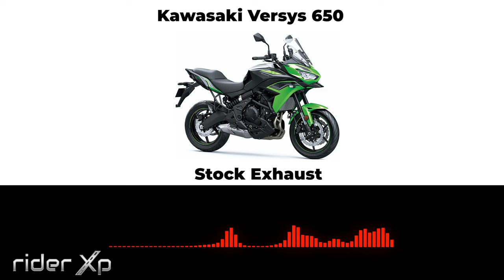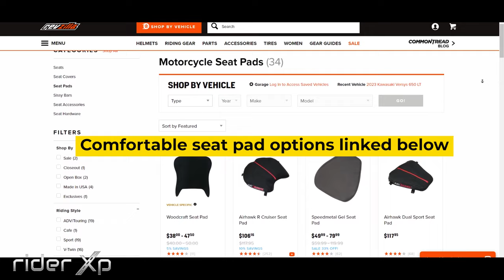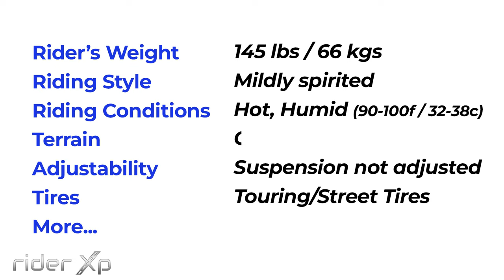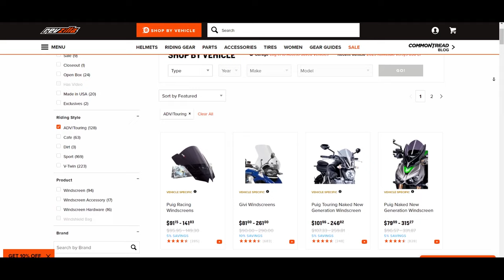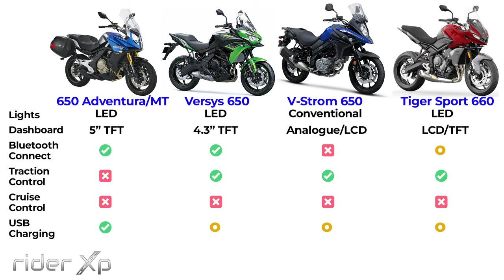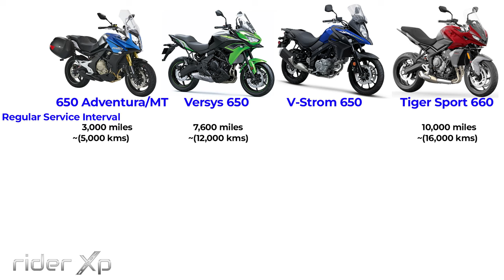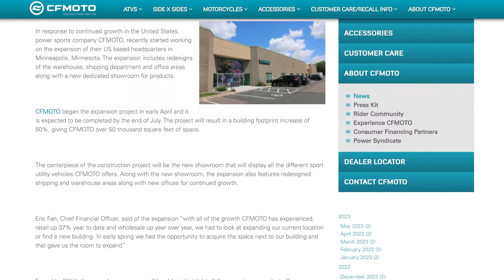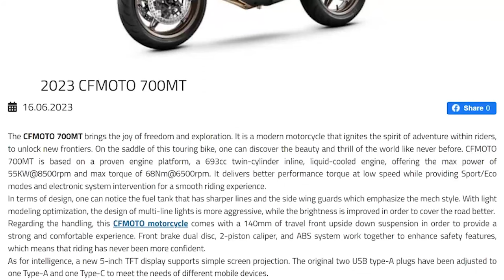To pick the BEST ONE, I rode them BACK To BACK!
I test rode the 2023 CFMoto 650 Adventura (CFMoto 650MT in Europe, Asia and Australia) and compared it head to head with the 2023 Kawasaki Versys 650, 2023 Suzuki Vstrom 650 and the 2023 Triumph Tiger Sport 660. Each of them does at least one thing better than the rest but to pick the best sports touring motorcycle, I researched beyond the back to back test rides and found out details to compare that would immensely help people looking to buy their next mid segment sports touring motorcycle.
Aftermarket parts for:
CFMOTO 650 ADVENTURA/650MT

TRIUMPH TIGER SPORT 660
Brake pads
Comfortable Seat Pad (Economical)

PLEASE USE THESE LINKS TO SUPPORT ME:
Chapters:
650cc Tourers I rode: (0:00)
Most Beautiful 650cc Tourers: (0:24)
Exhaust Note comparison: (0:48)
Performance Comparison-Engine, Power and Transmission: (02:05)
Comparing Seat Height, Ground clearance & Comfort : (03:12)
Suspension & Brakes Comparison: (04:32)
Touring Accessories & Electronic Rider aids Comparison: (06:52)
Prices in USA, UK, Australia & India: (09:40)
Fuel Efficiency Comparison: (10:03)
Service Intervals and Warranty: (10:38)
Reliability: (12:00)
The Best Touring Motorcycle: (13:05)
Philosophy of the channel is to share riding experiences, hence the name - RiderXP